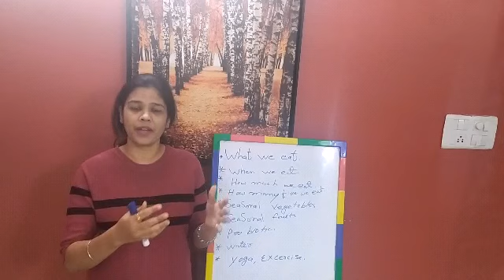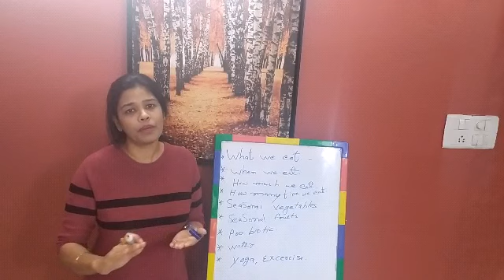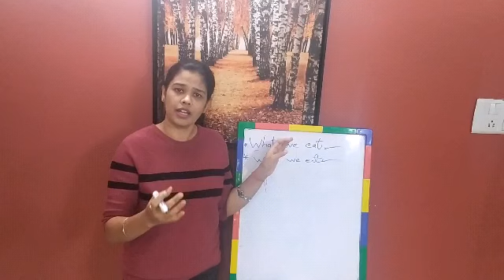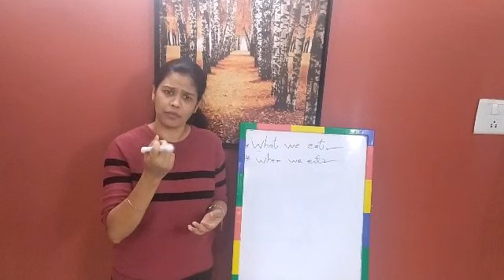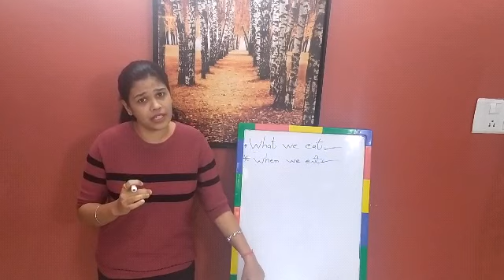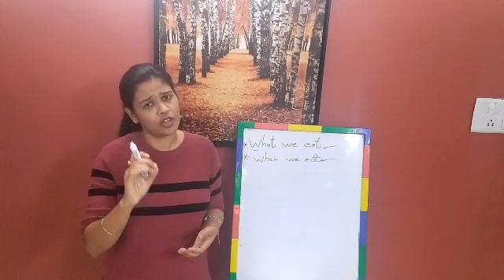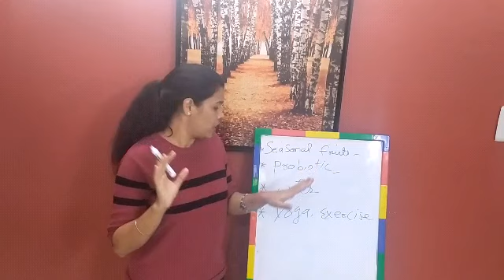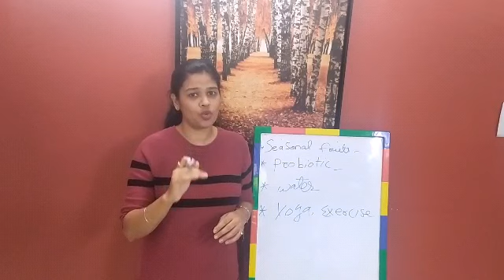Healthy diet plan for healthy life/स्वस्थ रहने के तरीके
Healthy diet plan by Dietitian Nimisha gaur
A healthy lifestyle
What we eat
When we eat
How much we eat
Seasonal vegetables
Seasonal fruits
Probiotics
Yoga and exercise for burn your extra kilo

my video on immunity Booster yoga

easy fat burning home workout

my video on healthy body and mind